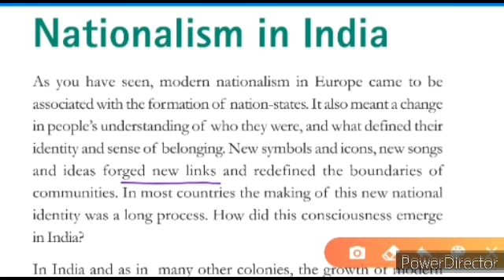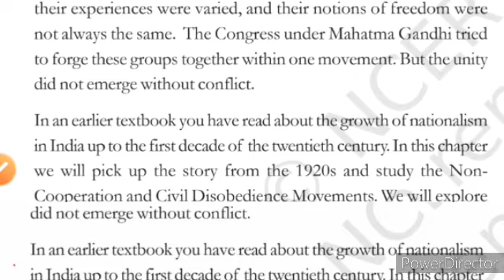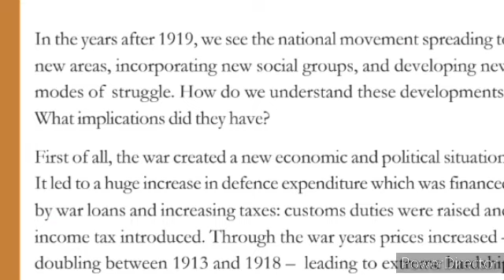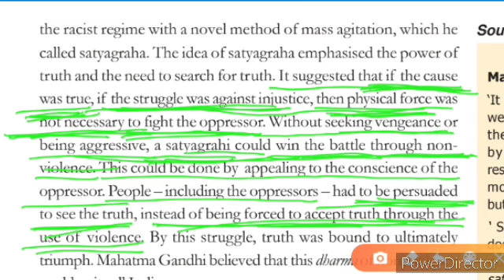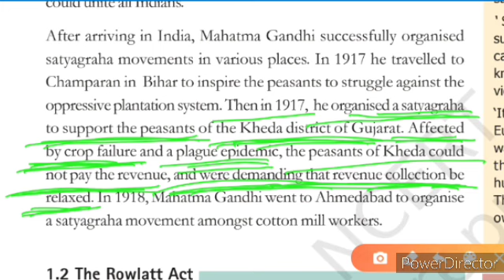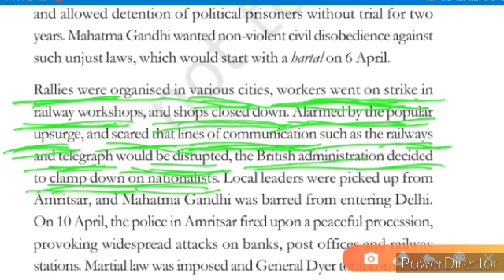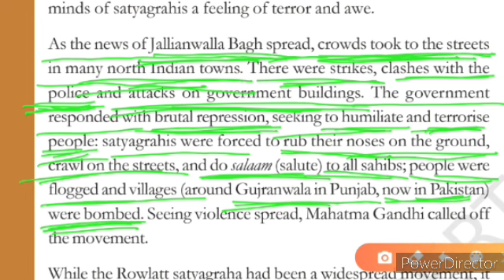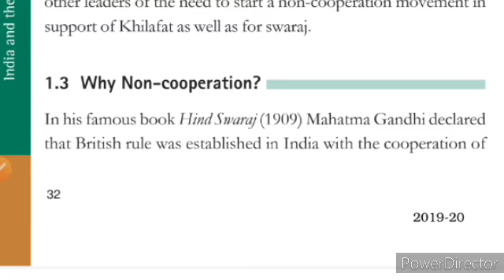History| Chapter-3 of Class 10 Board CBSE|Nationalism in India|Introduction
Telegram Channel Link : Target 100 for 10th board